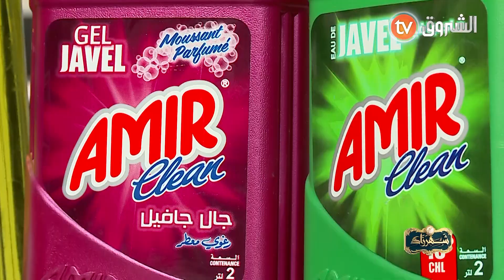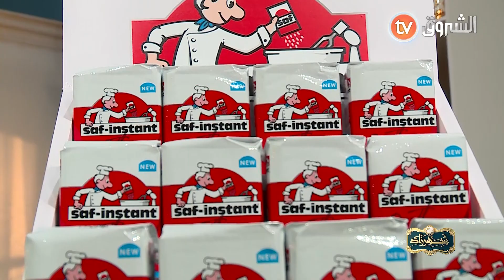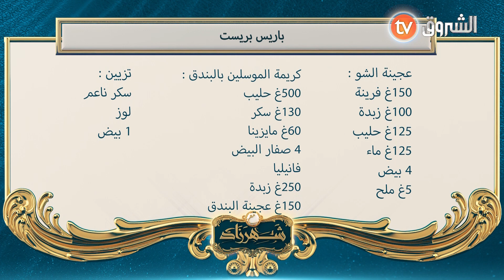الشاف عمر في ضيافة شهرزاد ...حلويات عصرية